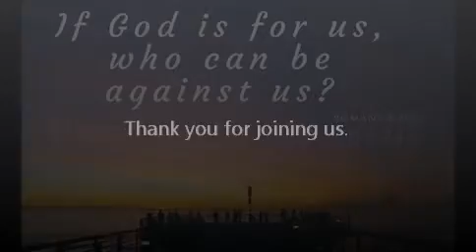Pastors Message Aug 15 2021